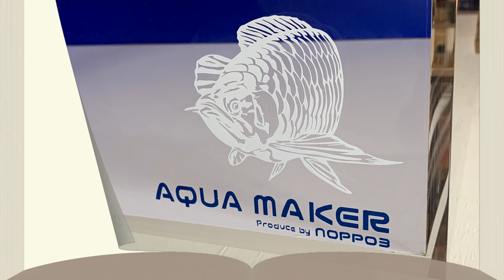【黒や白底に飽きたら！？】水槽底を簡単にイメチェンが出来るアイテムを紹介！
動画内のオススメ商品はこちら

・マットクロームブルーシート152×100
・大理石調シート

・コスパ最強マット「魔毯」
・水槽磨きに！「LOOXルックス」
・LOOXルックスのふき取りに最適！「ネルクロス」

★ノッポさんオススメ添加剤はこちら
・ナチュラルウォーターシリーズ
★ノッポさんオススメ水中ライト/煌（観賞＋UVA）